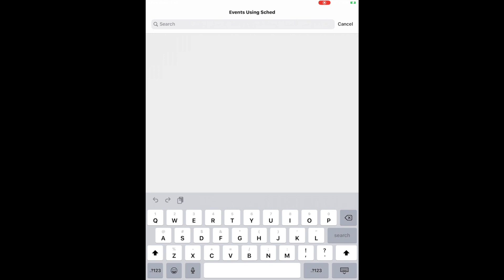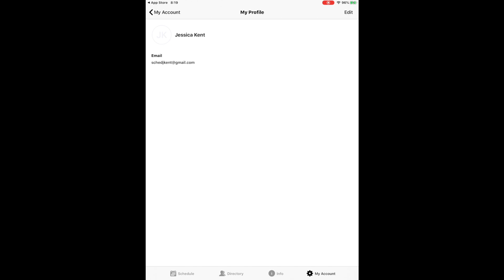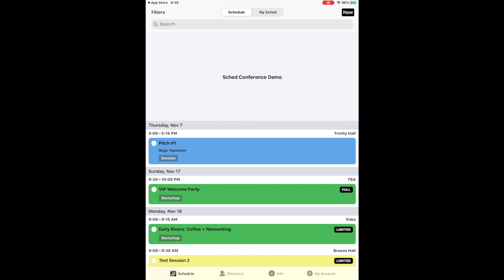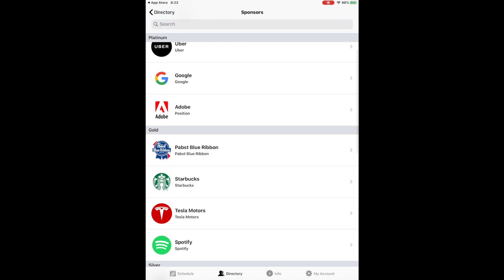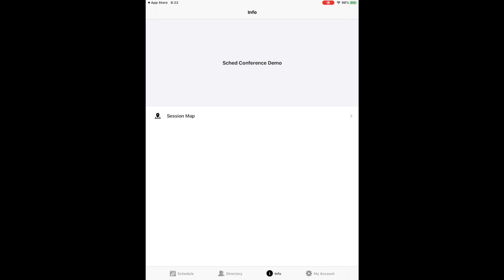App Tour for Attendees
Learn how to download and navigate the Sched app, update your attendee profile, add sessions to your Sched, and more!